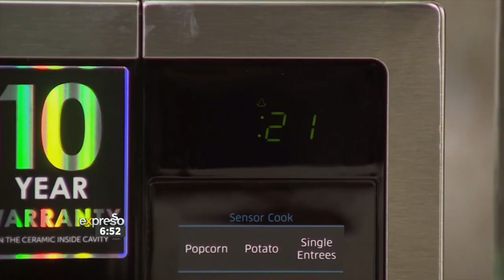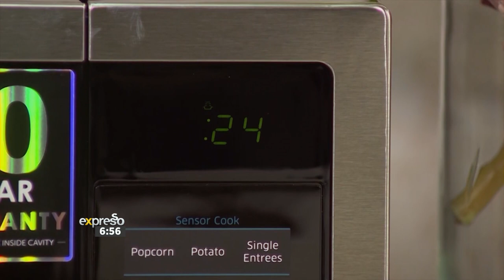Mystery M Conundrum Game: Mystery (SUPER M)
Super M and the Mystery M game.